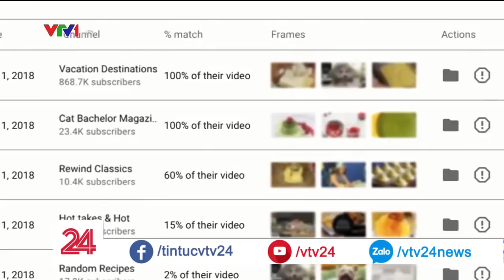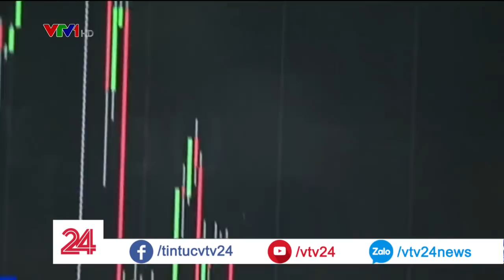2018: Năm đầy biến cố của giới công nghệ | VTV24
Cùng nhìn lại một năm đầy sóng gió của giới công nghệ, khi mà những cái tên lớn như Facebook, Youtube,.v.v.. đều "dính chàm"

2018: Năm đầy biến cố của giới công nghệ | VTV24